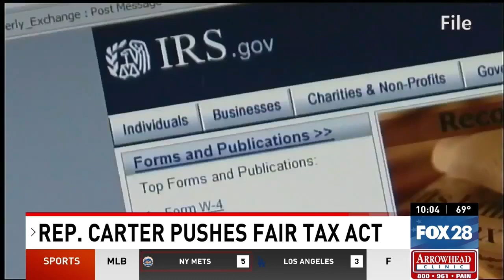Rep. Carter Advocates for the Fair Tax Act